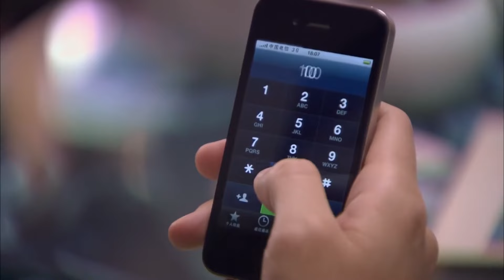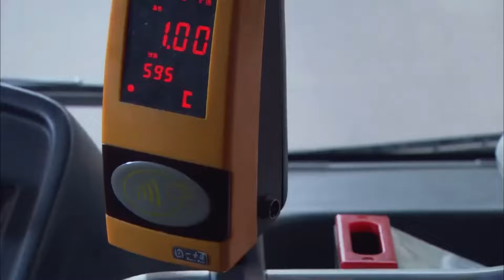🍓丈夫勾搭心機女，怎料妻子當場給錢讓她走人，丈夫傻眼